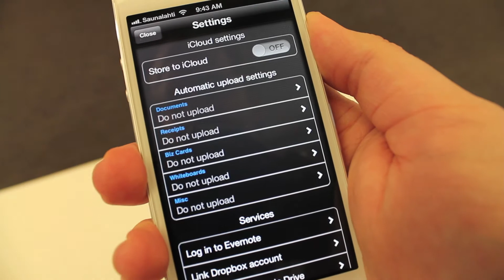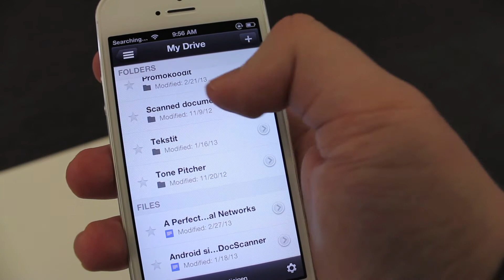How to connect Google Drive with DocScanner